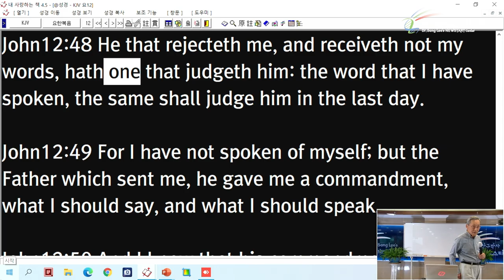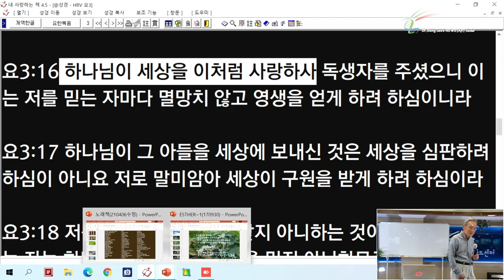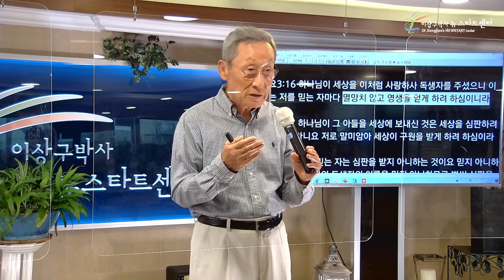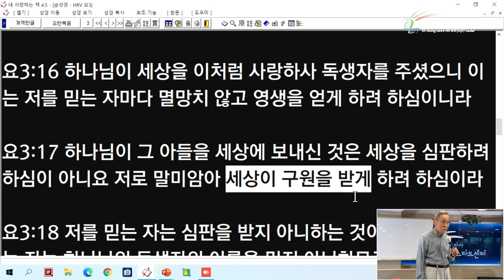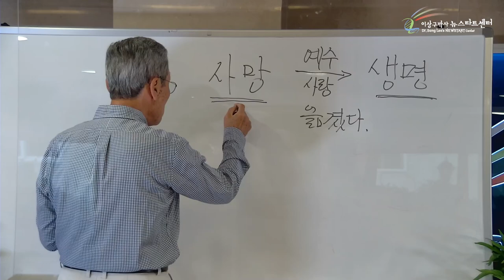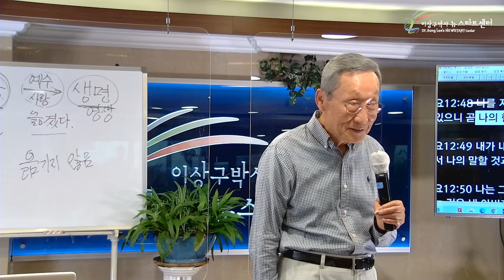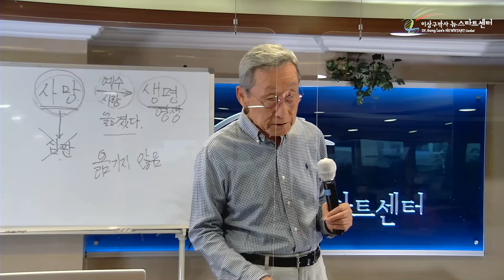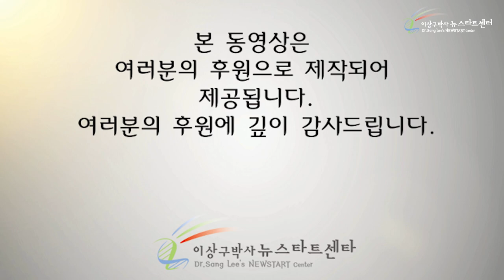[14강] 내가 한 그 말이 그들을 심판하리라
문의전화
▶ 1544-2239